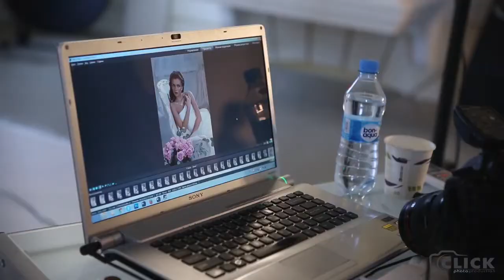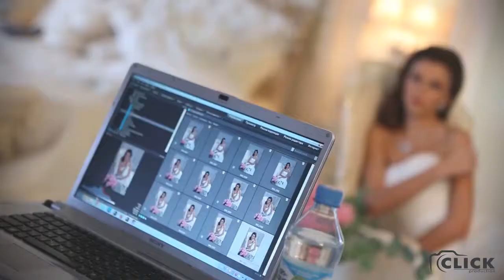Lotus Jewellery House Advertising campaign Photosession Behind The Scenes